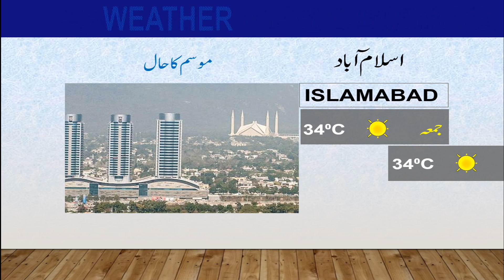Daily National Weather Forecast | 23-09-2021